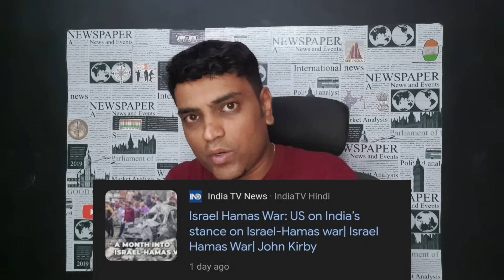கனடா திடீர் அந்தர் பல்டி..! இந்தியா கொடுத்த அடி | IGE Air Taxi | Canada India | America | TAMIL | SA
Join our New Channel (For General Topics):
Truly SRIRAM